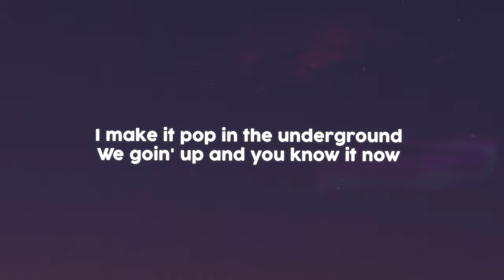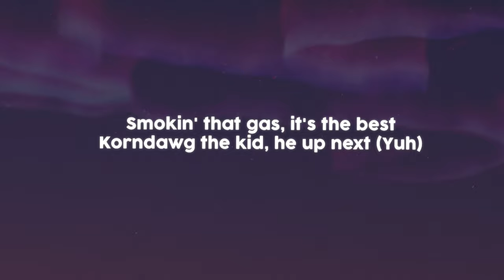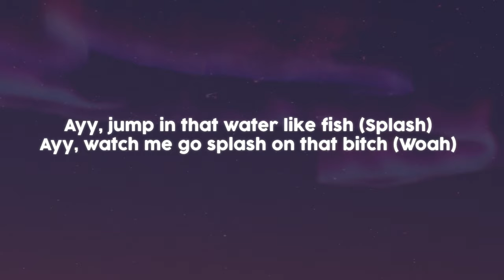EyeKeem - Gasolina (ft. KORNDAWG & ACOT) (Lyrics)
[Chorus: ACOT]
Bitch on my dick, I got money now
I got a hoe in like every town
I make it pop in the underground
We goin' up and you know it now
Green in my pockets and in my lungs
I'm smokin' gasolina
Most of you suckas straight soundin' wack
Don't hit me for that feature

[Verse 1: Eyekeem]
Icy, icy, icy
Couple hunnid niggas don't like me (Don't like me)
Now the new bitches, they like me
Pull up and do it, just do it like Nike (Let's do it), uh
ACOT and KORNDAWG and Keem (Okay)
Ayy, run up a check with the team
Ayy, bitch is geeked up off the molly
I fuck on her prolly, I'm still on a bean, ayy
Fuck on yo' bitch, I'm like probly (Like probly)
Fuckin' yo' bitch is my hobby (My hobby)
I hit that pussy like Rocky (Okay)
Nigga, come catch up, that nigga too sloppy
Uh, bitch on my dick, I got money now
Wait, she wan' meet the king of the town, ayy
That bitch is cold like some ice cream
But she can't get a scoop of that clout

[Chorus: ACOT & KORNDAWG]
I'm smokin' gasolina
Don't hit me for that feature (Yeah)

[Verse 2: KORNDAWG]
Just put a check on my neck (My neck)
Watch how I juug and finesse (Woah)
Smokin' that gas, it's the best
Korndawg the kid, he up next (Yuh)
Bitch, I'm a dog like Scooby (Roo)
Bitches lemme sign up on they booty (Ayy)
All my niggas nice with the tooley (Pew, pew)
Let off them clips like a movie
I cannot fuck with a hoe if she basic
Smokin' that gasolina, I'ma face it
I cannot wait to call up my Momma because
Nigga, we made it
Ayy, jump in that water like fish (Splash)
Ayy, watch me go splash on that bitch (Woah)
Ayy, look at my watch, look at my chain
300k, lil' bitch, ayy

[Outro: KORNDAWG]
300k on my wrist, 300k on my bitch
300k on yo' lick
Ayy, throwin' them shots to yo' team